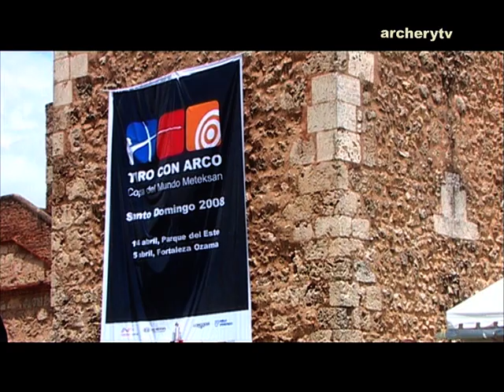Archery World Cup 2008 - Stage 1 - Team matches #1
Uncut match from the Stage 1 of the 2008 Meteksan Archery World Cup in Santo Domingo.
Team Women Recurve Gold Match / GREAT BRITAIN vs ITALY